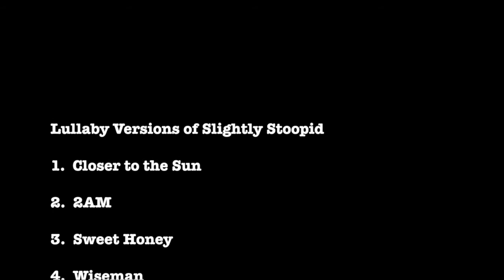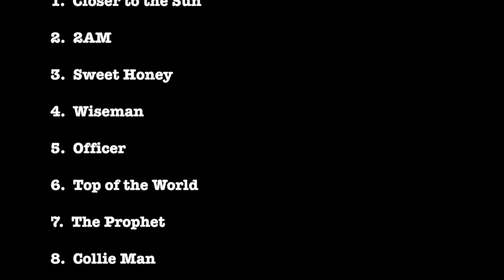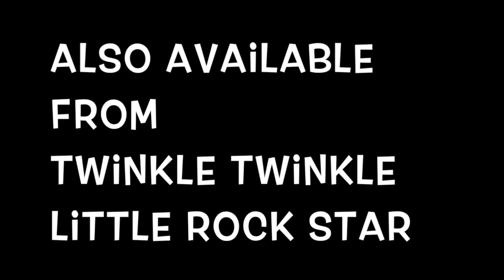Wiseman Lullaby Versions of Slightly Stoopid by Twinkle Twinkle Little Rock Star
Lullaby Versions of Slightly Stoopid
1. Closer to the Sun
2. 2am
3. Sweet Honey
4. Wiseman
5. Officer
6. Top of the World
7. The Prophet
8. Collie Man